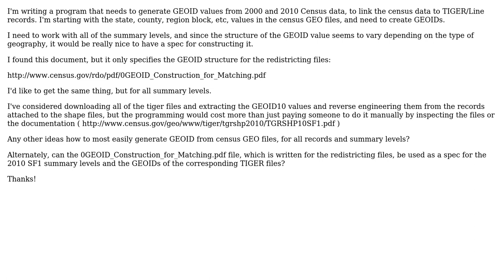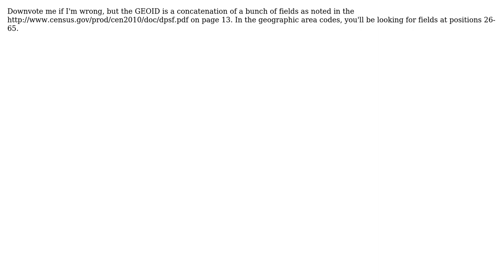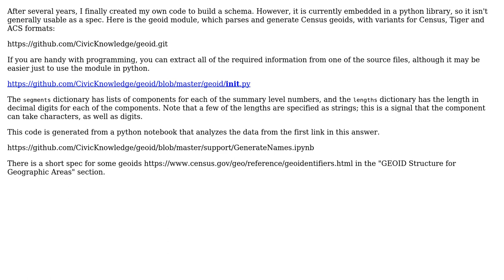GIS: Specification for US Census GEOID? (3 Solutions!!)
GIS: Specification for US Census GEOID?

With thanks & praise to God, and with thanks to the many people who have made this project possible! | Content (except music & images) licensed under CC BY-SA | Music | Images & others | With thanks to user whuber user Pankas user Evan Siroky user Eric Busboom and the Stack Exchange Network Trademarks are property of their respective owners. You are responsible for your own actions.